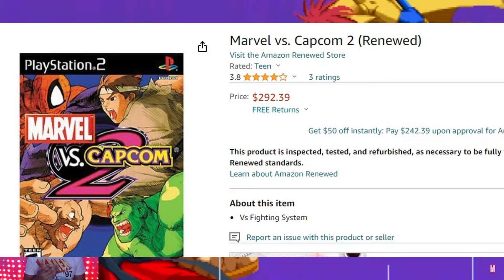Why the future of Marvel Vs Capcom is in YOUR Hands.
I'm a simple man
I see marvel vs capcom and I ask 'Whens Mahvel"
But Im so happy that marvel vs capcom 2 is finally free. Now its up to us, the community to support and spread the word that MARVEL IS BACK